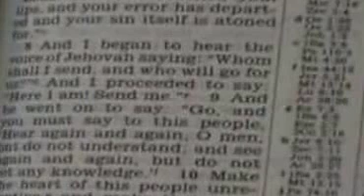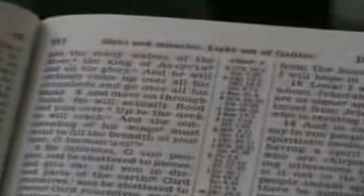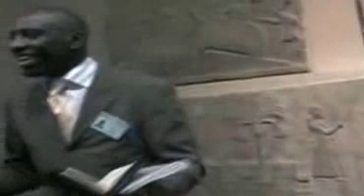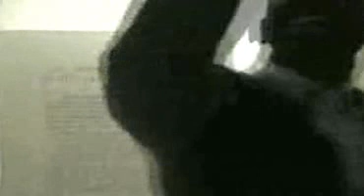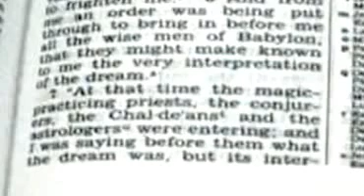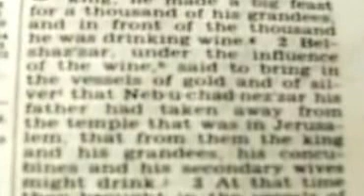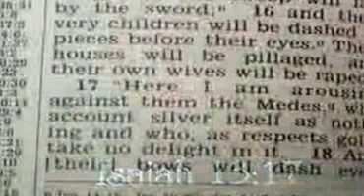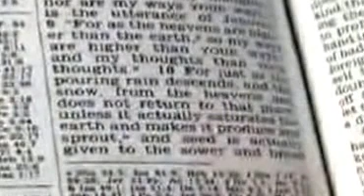Bible tour British museum God of True prophecy